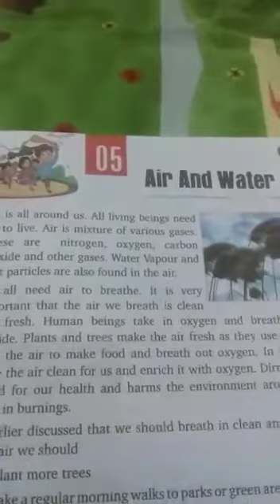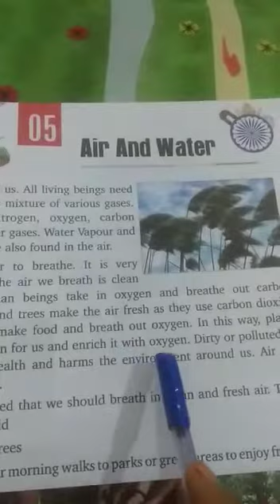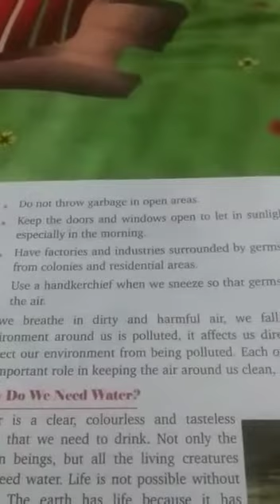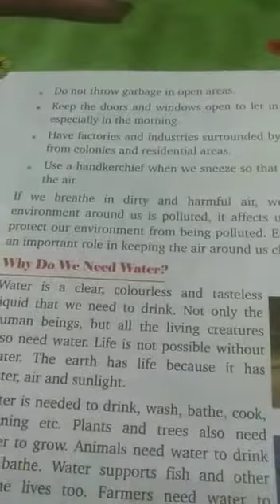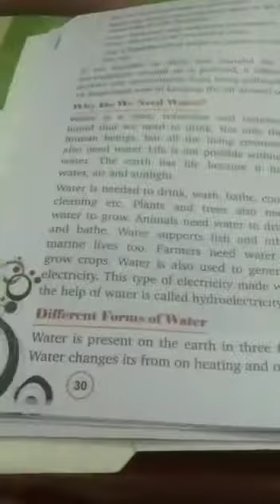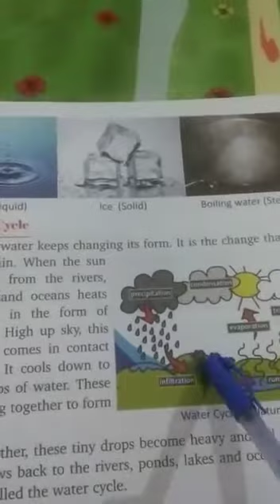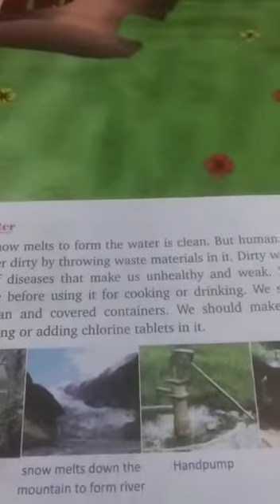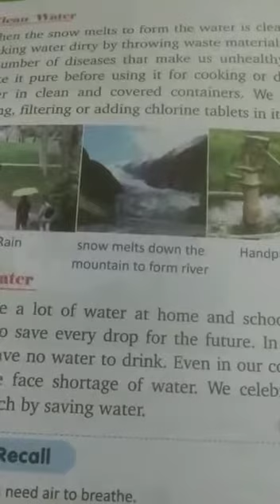Lecture_19_Class 3 ( Social Science )